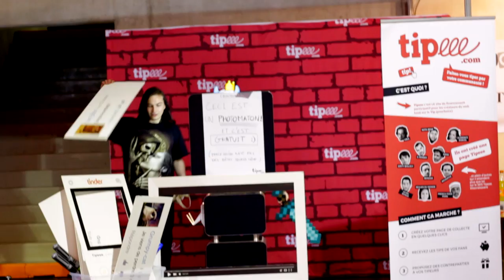Néocast 2 - aperçu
Petit aperçu de la Néocast 2 qui s'est déroulée le 23 et 24 Avril 2016 au Zénith de Strasbourg.